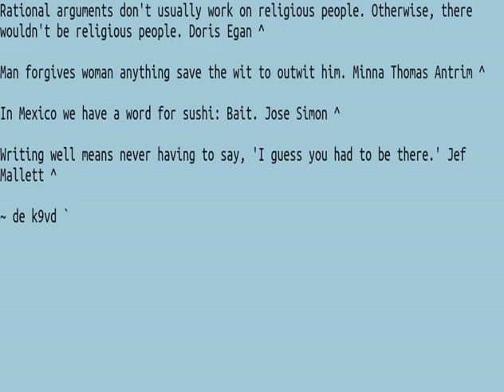036 Quotes 20WPM FW3